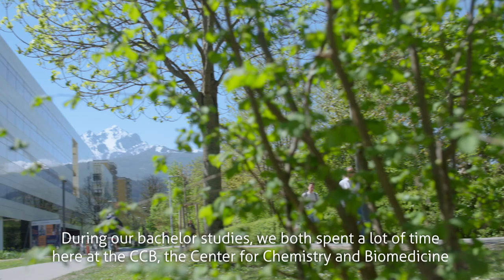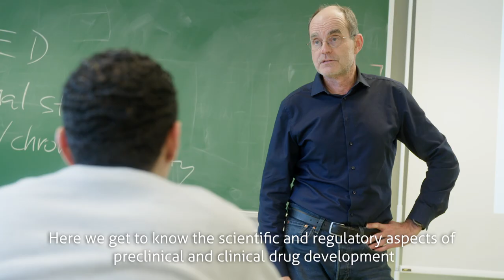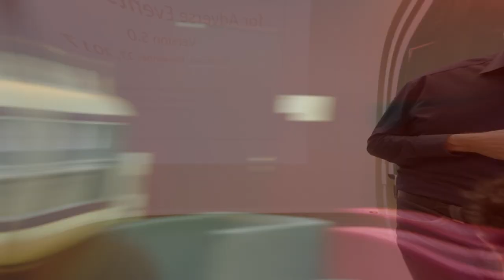Master's Programme Pharmaceutical Sciences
Get new career opportunities with our new study: The master’s program in Pharmaceutical Sciences – Drug Development and Regulatory Affairs is a course, held in English, jointly set up by the Medical University of Innsbruck and the Leopold-Franzens-Universität Innsbruck. It imparts scientifically sound and practice-oriented knowledge of drug development and focuses on the qualitative process of drug approval.